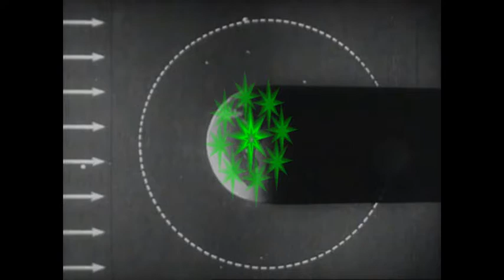No. 769: Hubert Kah - Sternenhimmel (Neue Deutsche Welle Chillout Rmx)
So romantisch!
...basing on the gorgeous compilation "Waehlt NDW" featuring the best German New Wave songs
(diejenigen der Neuen Deutschen Welle aus den 80er Jahren)...
I started my NATIVE Instruments S4-Controller to create a yearning dance version at 100 bpm pimping my favourite song by the German band a bit and applying the free TRAKTOR remix set called "Satin Sheets"...
MAGIX Music Maker Premium was then used to do the remastering...
RETROLECTROVIDEO added modern & vintage spacy film snippets...
Thank you for commenting & liking!
LEGOMIX
More on the music makers:
Original artists:
Hubert Kah:
More on the film sources:
Moonlight Cocktails
VJ Jeffrey Beach Moon And Clouds Close Lake River